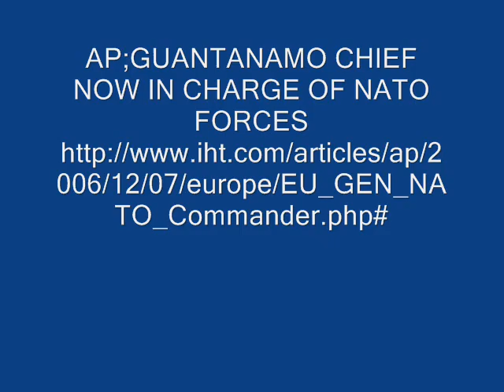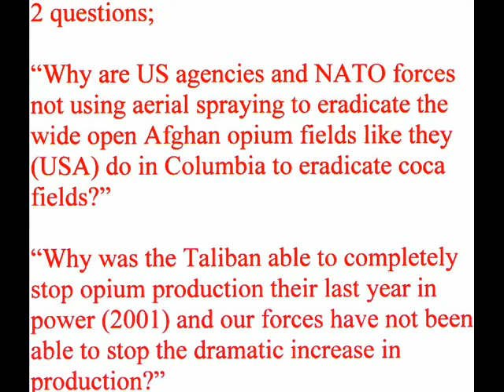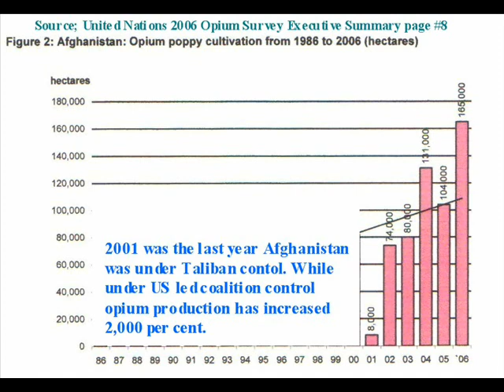NATO Wants to Lose in Afghanistan !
Here are 3 undisputed facts which prove that NATO's real controllers, like John Kerry, want NATO to not win in Afghanistan in order to continue and expand (into Pakistan and Iran) conflict; eventually leading to a centralized global government (New World Order) modeled after the current Chinese government.
The opium is necessary for their purposes because in order for our enemies (Taliban/al-Queda) to stay in the fight, they need a steady source of funding.
1: In 2001 Afghanistan produced 1/35, that's right, one thirty-fifth, as much opium as it did in 2009.
Annual Production went from 185 metric tons in 2001 (Source: United Nations Office on Drugs and Crime 2001 Survey- page 4)
to 6,900 metric tons in 2009: (Source United Nations Office on Drugs and Crime 2009 Survey- page 5)
2003 BBC article about the explosion in production after NATO went into the country:
2: Every single western intelligence agency is on record as saying that both the Taliban and al-Queda get most of their war financing from Afghan opium trafficking. In other words, that opium provides money which pays for the bombs and bullets which kill and injure our troops.
CIA Director 10 years ago; "there is ample evidence that Islamic extremists such as Usama Bin Ladin use profits from the drug trade to support their terror campaign."
sources:
3:Anyone who does not think that NATO could keep that opium out of our enemies' hands, is truly naive;
NATO could
1: buy it up,
2: plow it up,
3: burn it up, or
4: blow it up.

new world order afghanistan alex jones nwo opium skull bones 9/11 terrorism terrorist taliban nato